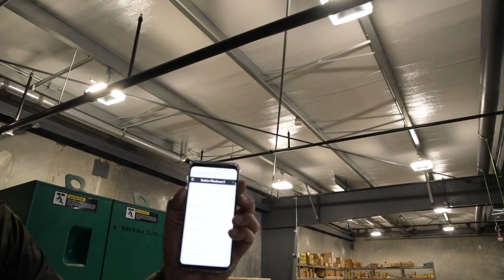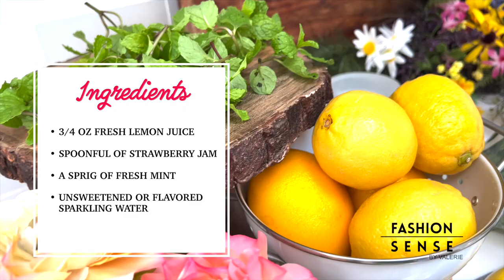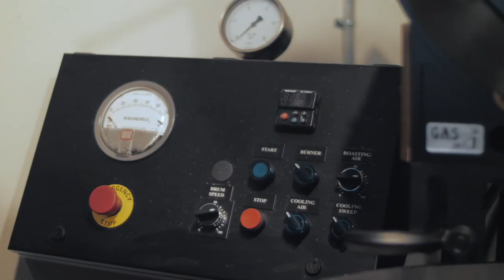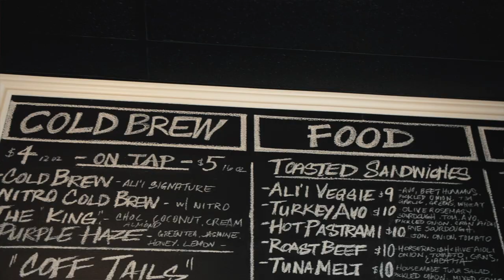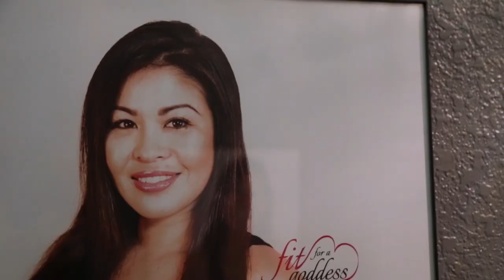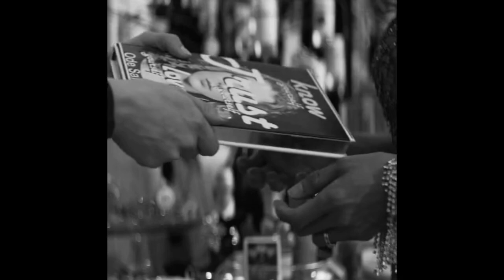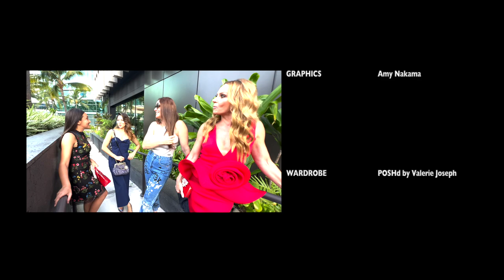FASHION SENSE - Handbags thats just your size 👜 - S7, EP7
Size matters when it comes to handbags.  Plus tips on how to match it with your outfit recipes with PB&J peanut 🥜 🍓